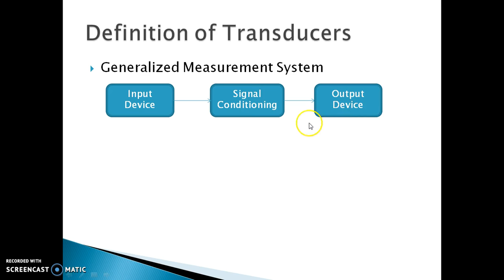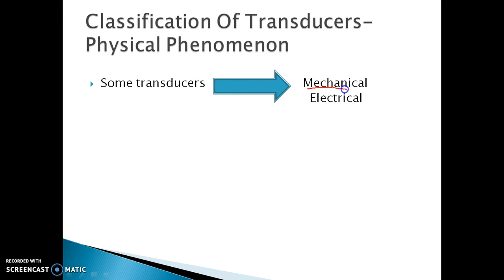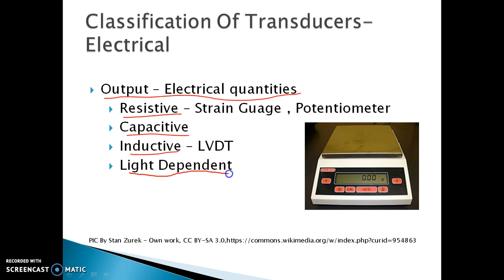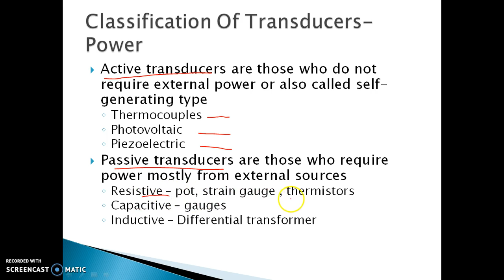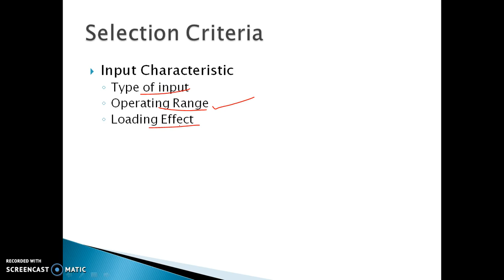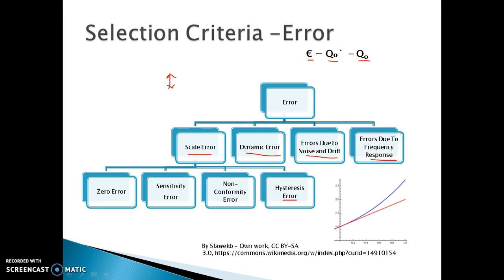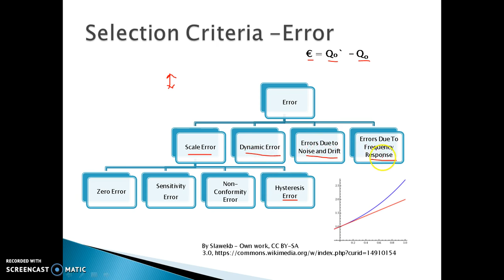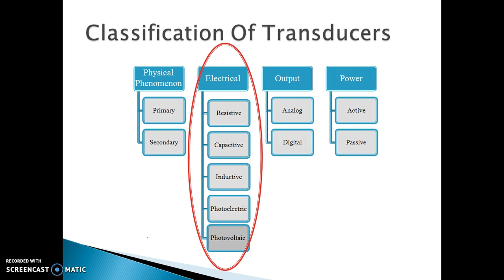Introduction To Transducer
Work done as part of AICTE approved FDP on Use of ICT in Education for Online and Blended Learning
By
Ms. Sanchali Kshirsagar
Ms. Rajni Nair
Ms. Jyothi Sequeira

 Usha Mitttal Institute of Technology, SNDTWU, 2016.